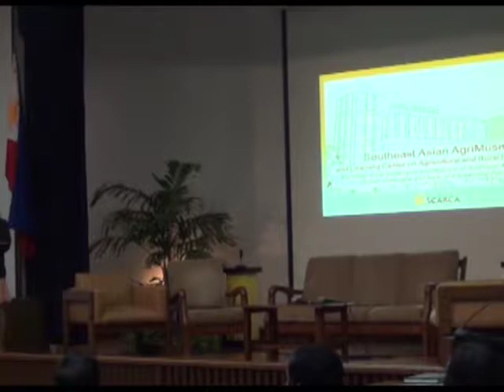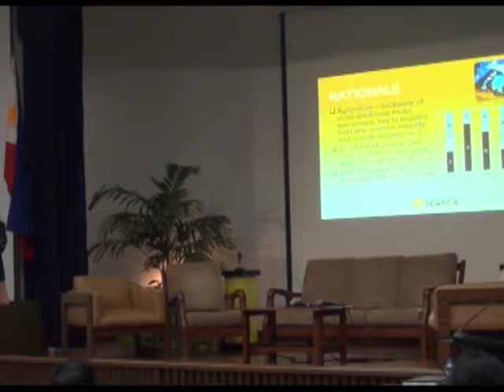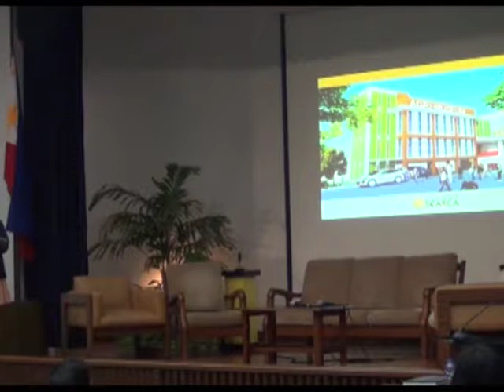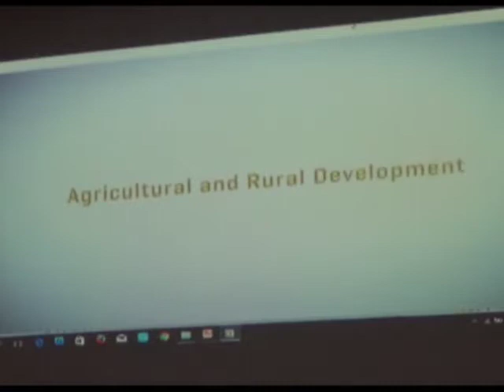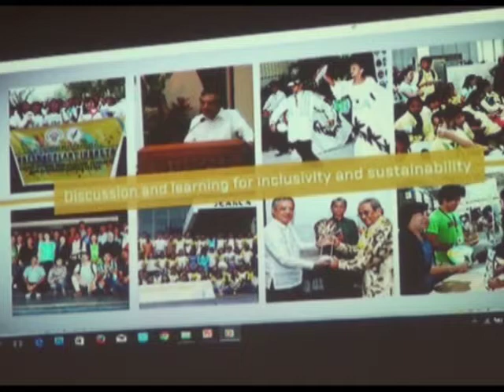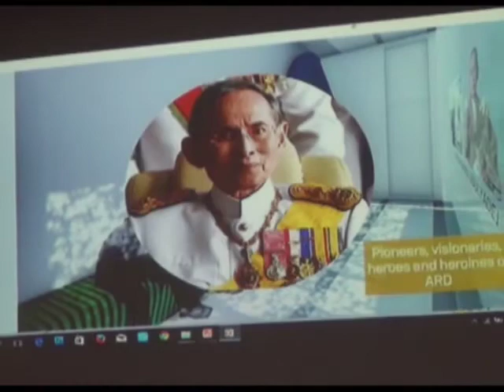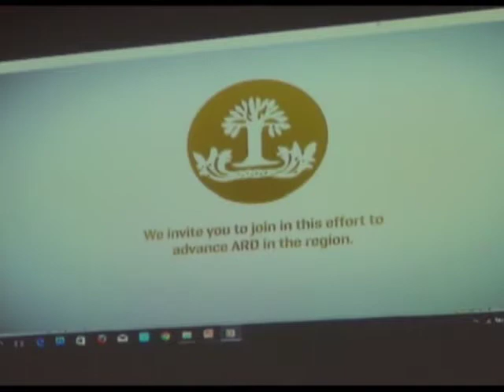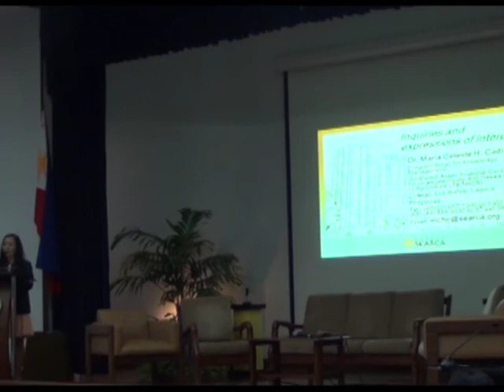CLADES Special Talk: Maria Celeste Cadiz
"The SEARCA Agri-Museum" delivered by Dr. Maria Celeste H. Cadiz during the afternoon plenary session of the CLADES Summit held at SEARCA, UPLB, College, Laguna